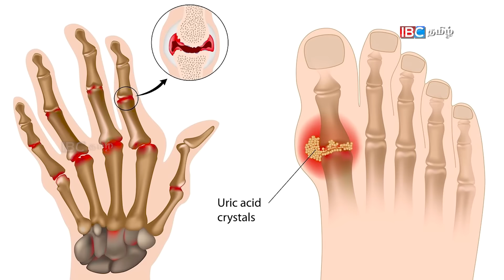முடக்கு வாதம் அறிகுறிகள்!!! தீர்வு என்ன? | arthritis Siddha Treatment | Tamil health tips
No 28 / 19 / 2A Mylai Ranganathan Street Thanikachalam Road T.Nagar
Chennai 600017

Dr. B.Yoga Vidhya B.S.M.S From Ethnic Health Care (The Treasure of Siddha). In This episode, She tells the symptoms and the Tips for Cure by Siddha Treatment and also how to escapes From the arthritis disease.